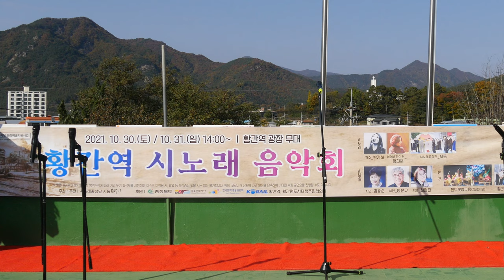황간역 시노래음악회 - 박경하 들꽃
황간역 시노래 음악회 둘째날
시노래 가수 박경하가 부른 구광렬 시에 곡을 붙인 들꽃

2013년 8월 처음 시작한 황간역 음악회는
이번 공연이 82회째 입니다.
그 동안은 지역 주민들과 전국에서 모인 뮤지션들이
출연료 없이 자발적으로 진행해 왔는데
이번 공연은 시동 중창단이 주관하고
충북문화재단에서 공인하여 지원사업으로
문화공연을 하게 된 것입니다.

[출연자 소개]
진행 : 강병규 (시동 단장, 황간역 명예역장)
시낭송  : 최정란, 양문규, 김광순
노래  :  박경하(시노래), 정진채(시노래), 시동(시노래중창단), 김성이(트롯)
연주 : 진트롯장구팀(김성이 외), 황간 폰사랑 색소폰동호회(김재한 외)

4K, 고화질